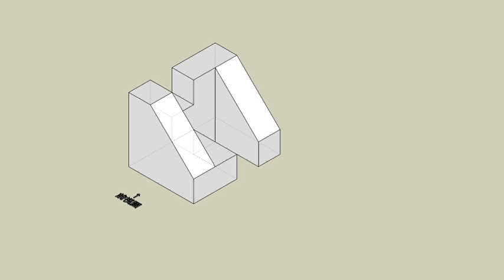育才出版測驗本第65頁-等角圖展示